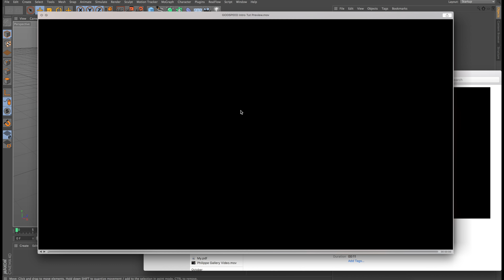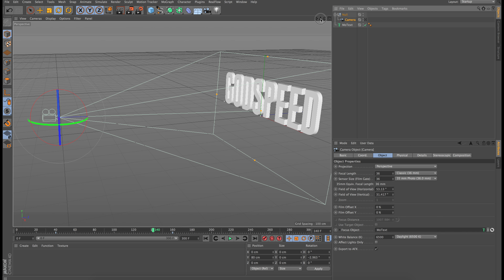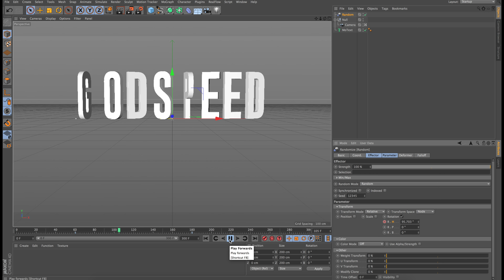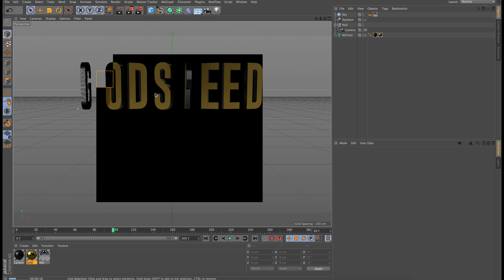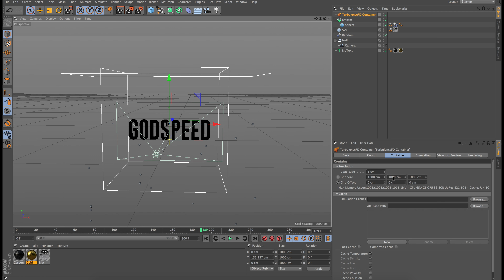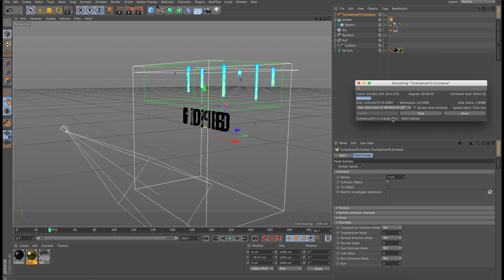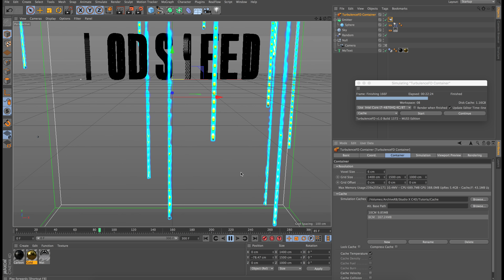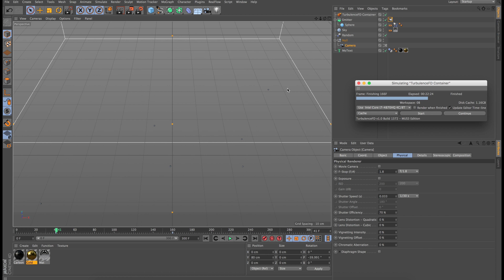Making a Cinematic Title in C4D + AE (Part 1)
Today I will be teaching how to make a cinematic movie title using Cinema 4D and After Effects. This is a 2 part series, the first part covers making the title and fire in Cinema 4D using mograph and turbulenceFD, and part 2 covers compositing in After Effects by adding layers of smoke and lens effects. Hopefully you will learn something new.